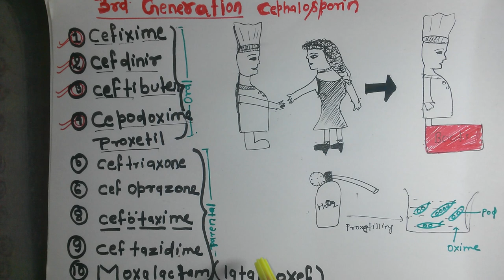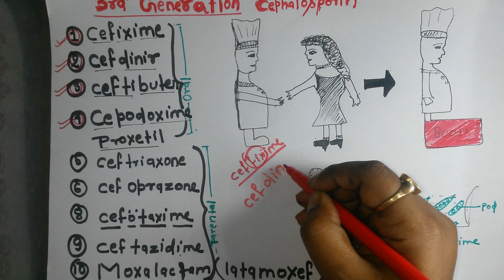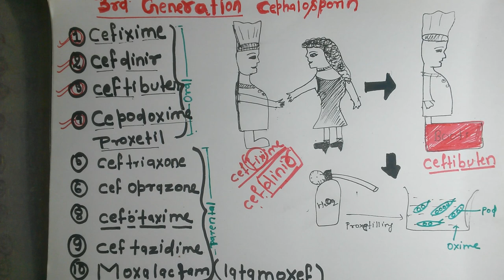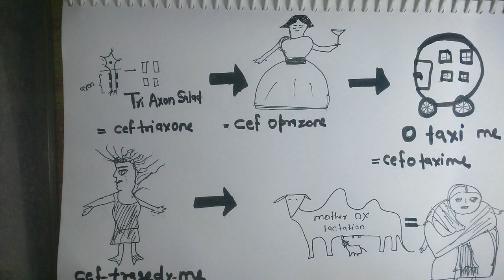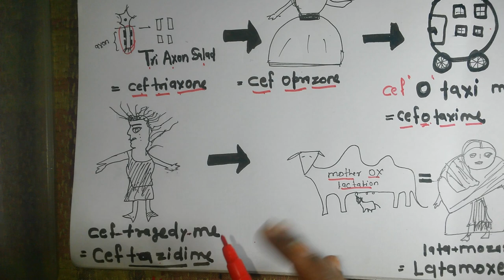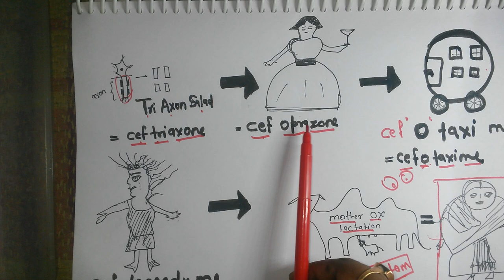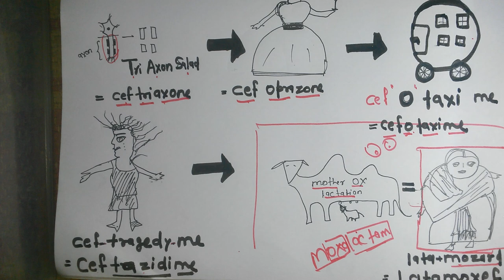Remember cephalosporin 3rd generation all drug in 5min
Cephalosporin part2